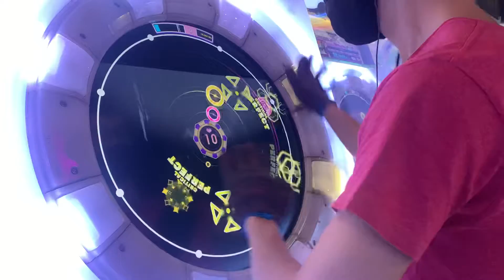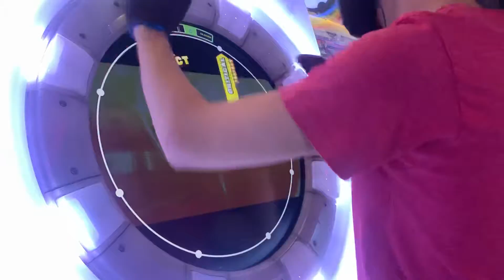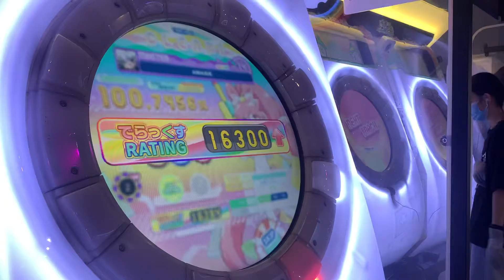[maimai DX] AMABIE MASTER LIFE10 完走 (2/10)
scuffed ending